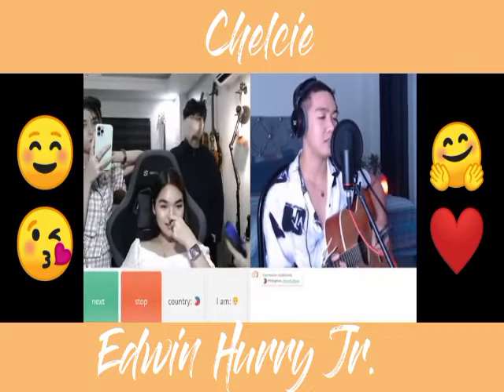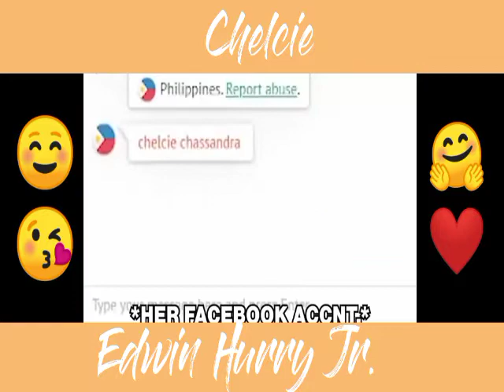Chelcie & Edwin | OME TV Harana Prank Clip Batch 2 Edwin Hurry Jr. Kilig Overload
Credits to: Edwin Hurry Jr